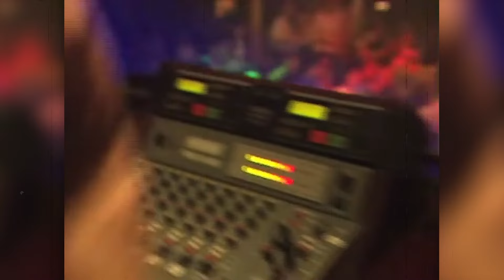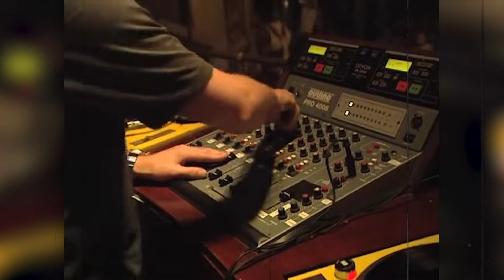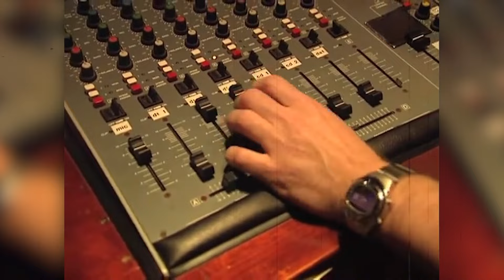Marco V @ THE DJ's (1999)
Help me out with the missing track ID's! :)

1.Plastika - Max Goldfinger (Funky Instrumental Remix)
2.?
3. Psyback - Combneishon
4. Doc Savage - Ride On Da Rhythm
5. Songstress - See Line Woman '99 (Full Intention Remix)
6. Avant Garde - Get Down [X-tended Mix]
7. Gardeweg - I Can't Take It (Olav Basoski Remix)